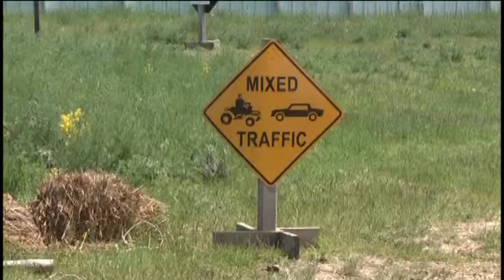The Rules of ORV Safety